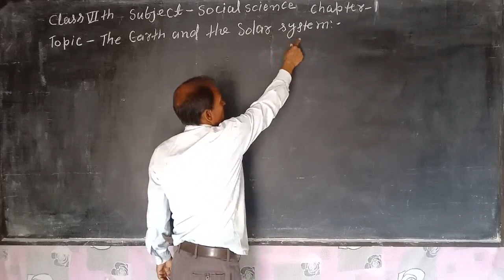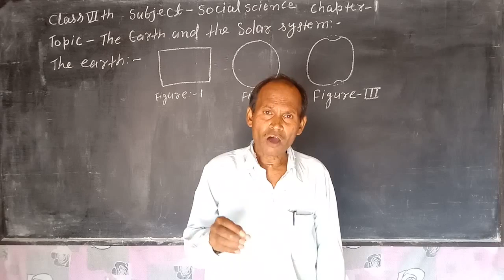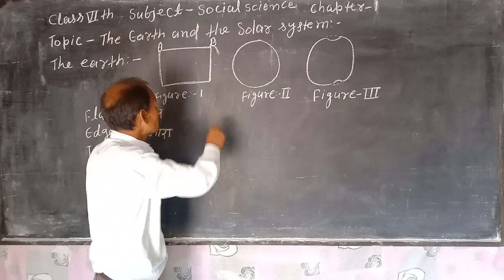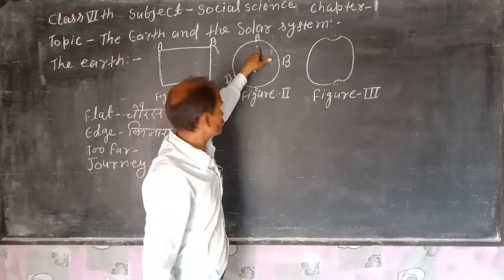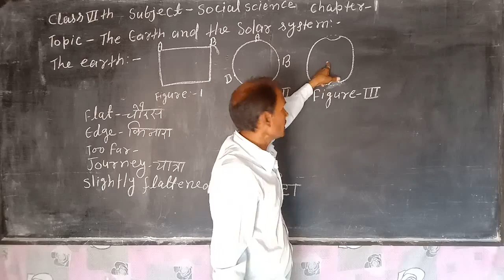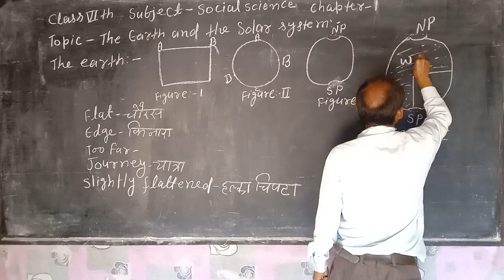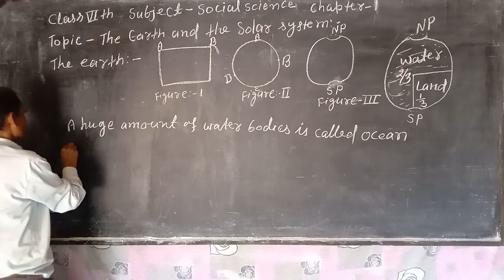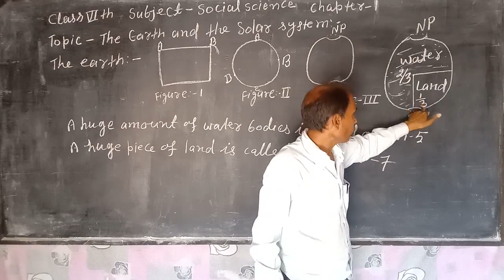Class 6 Social Studies : The Earth and The Solar System | Part - 2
In this class, we'll study 'Social Studies. The topic for this section is 'Solar System | Part - 2 | The Earth'. Any doubts or discussions related to this topic will be carried out in the live classes.

Produced By: Bihar Public School
Faculty: SN Verma Sir
Edited By: Atul Aman